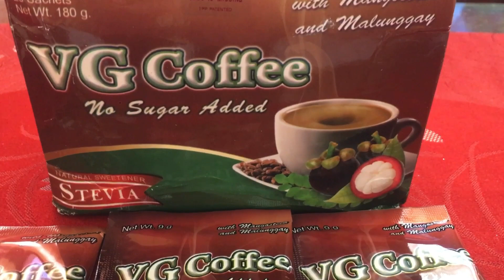VC COFFEE (For Diabetics)